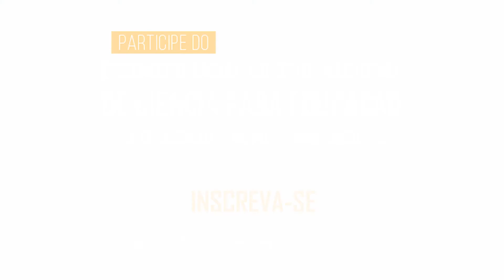Roberto Lent convida para o I Encontro Anual da Rede CpE